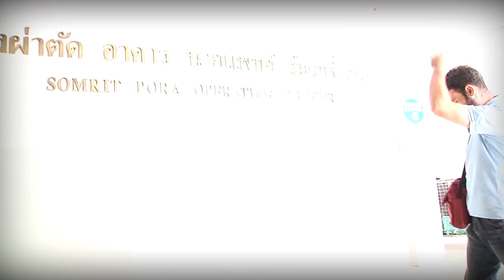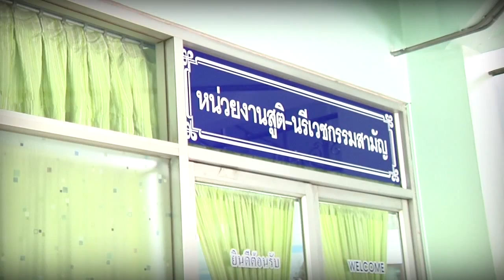"สิทธิผู้ลี้ภัย"กับทางเลือกมนุษยธรรม ตอน 3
เมื่อผู้ลี้ภัยสงครามจากประเทศซีเรีย เข้ามาในประเทศไทย ต้องรอการรับรองสถานะจากยูเอ็นเอชซีอาร์ เพื่อส่งตัวไปประเทศที่ 3 กำลังประสบปัญหา ทั้งขาดเงินในการดำรงชีวิต วีซ่าหมดอายุ ล่าสุด มีหญิงเพิ่งคลอดลูก ประเทศไทยจะรับมือกับปัญหาในด้าน "สิทธิ" ของพวกเขาเหล่านี้อย่างไร เตรียมติดตามจากซีรี่ย์รายงานพิเศษ ทางช่อง 18 นิวทีวี "สิทธิผู้ลี้ภัย"กับทางเลือกมนุษยธรรม